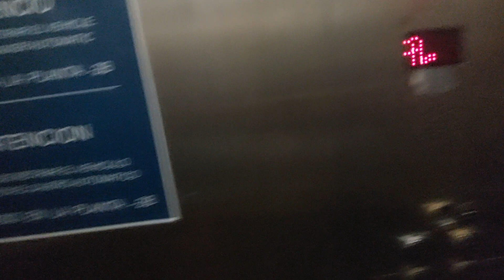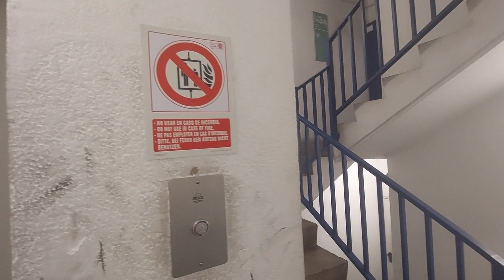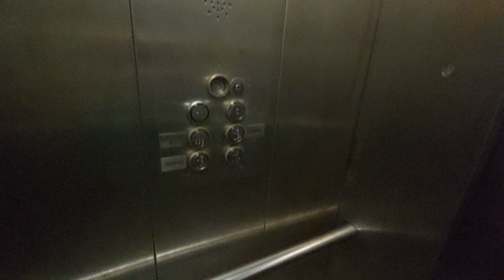Ersce lift at Interparking Bulevar Rosa parking in Barcelona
Location: Passeig de Gràcia, 55 - Carrer València, 270, 08007 Barcelona
Capacity: 600 kg 8 pers
Serial num: RAE 43777
Date inspection: 22-10-20
Number CE: 277447
Floors served: 5 - -4, -3, -2, -1, 0
Ground floor: Exit to Pg. Gracia
Floor -1: Blue level (Tortoise), Access to vehicles in Carrer Valencia
Floor -2: Red level (Carrot)
Floor -3: Green level (Rabbit)
Floor -4: Parking
Year built: 1970s